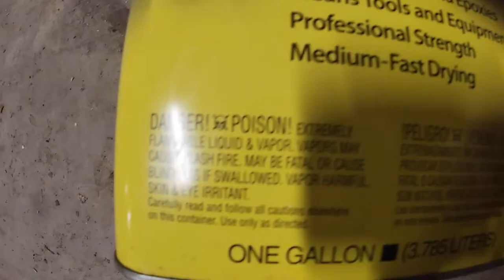DON'T BE LIKE ME..... (Check Out the link in the Description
DONT BE STUPID. IF UR LIKE ME U WILL HAVE BAD LUCK IN THE FUTURE